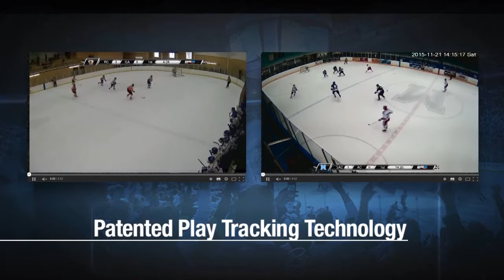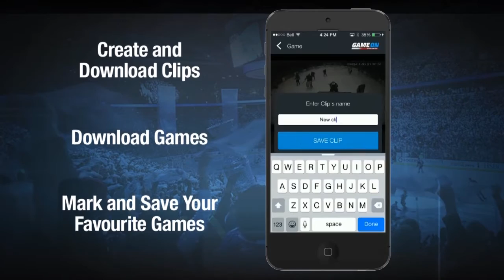GameOnStream Player Overview